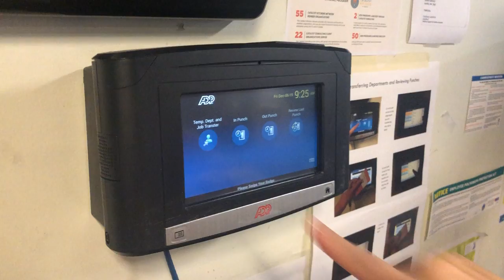Clocking in for shift differential pay for FareStart Catering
Clocking in to receive shift differential pay for shifts scheduled between 3:00 AM and 5:59 AM for FareStart Catering and how to department transfer to the temp department (221 Catering) and the job (your actual job code)